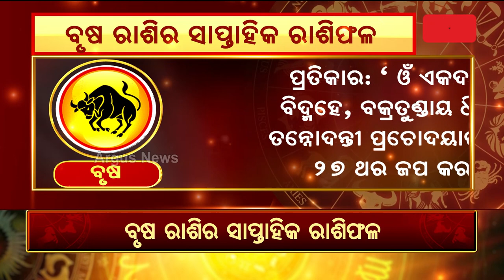Bhagya Bhabishyat || ବୃଷ ରାଶିର ସାପ୍ତାହିକ ରାଶିଫଳ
ଦେଖନ୍ତୁ ବୃଷ ରାଶିର ସାପ୍ତାହିକ ରାଶିଫଳ । ଜୁଲାଇ ୧ ରୁ - ଜୁଲାଇ ୭ ତାରିଖ ।